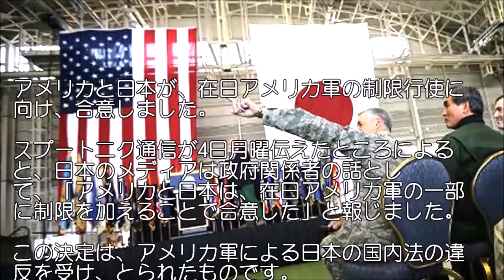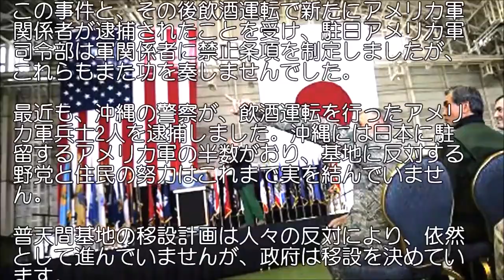【軍事ニュース】日米政府が在日米軍の制限に関して同意との情報⁉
【航空自衛隊】X-2戦闘機日本製ステルス機ここが凄い‼先進技術実証機で最新技術に海外の評価は？
□内容一部

アメリカと日本が、在日アメリカ軍の制限行使に向け、合意しました。スプートニク通信が4日月曜伝えたところによると、日本のメディアは政府関係者の話として、「アメリカと日本は、在日アメリカ軍の一部に制限を加えることで合意した」と報じました。
□音楽素材
魔王魂
□引用